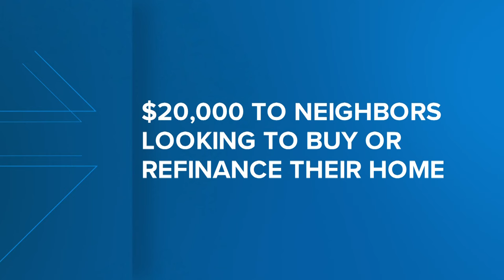Settlement with Ameris Bank leads to program to address Redlining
Clyde Anderson gave an update on home ownership. Ameris Bank was federally investigated and reached a settlement with the Department of Justice last year.